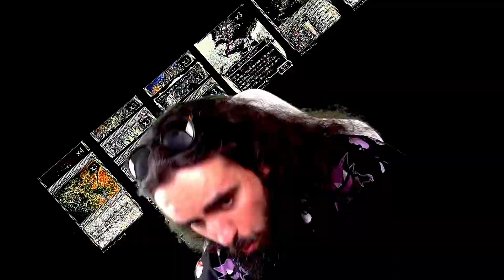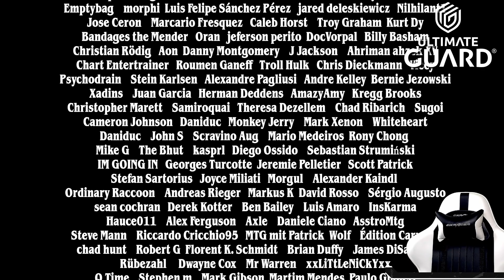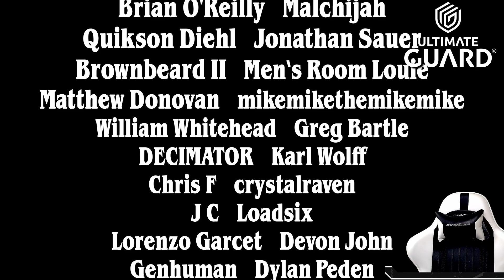💀 How to DESTROY RED 💀 | MONO WHITE AGGRO | MTG Arena (S)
Today I present to you: MASTER OF WHITE?! That is right, I AM THE MASTER OF ALL COLORS! White and black aren't colors? OK BOOMER

Deck
3 Virtue of Loyalty (WOE) 38
22 Plains (WOE) 262
3 Werefox Bodyguard (WOE) 39
3 Spellbook Vendor (WOE) 31
3 Regal Bunnicorn (WOE) 25
1 Moonshaker Cavalry (WOE) 21
4 Hopeful Initiate (VOW) 20
3 Thalia, Guardian of Thraben (MUL) 72
3 Anointed Peacekeeper (DMU) 2
3 Adeline, Resplendent Cathar (MID) 1
3 Phyrexian Vindicator (ONE) 27
3 Lay Down Arms (BRO) 11
3 Invasion of Gobakhan (MOM) 22
1 Soul Partition (BRO) 26
2 Eiganjo, Seat of the Empire (NEO) 268

00:00 - Deck Pic
07:16 - Werefox Games
40:10 - Get Outta Here